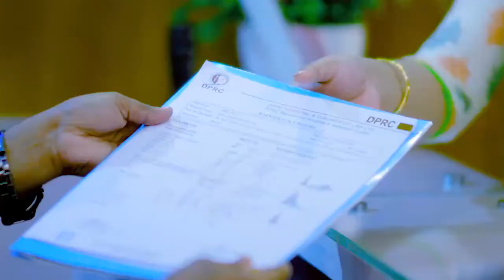পিএলআইডি রোগী ভাল হল | Best PLID Treatment in Bangladesh | Rehabilitation Treatment